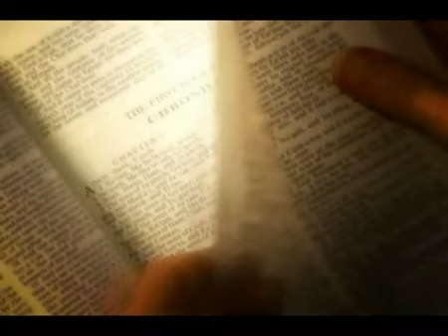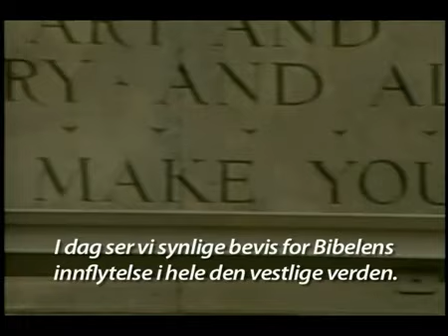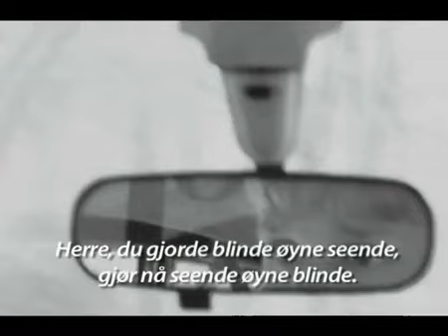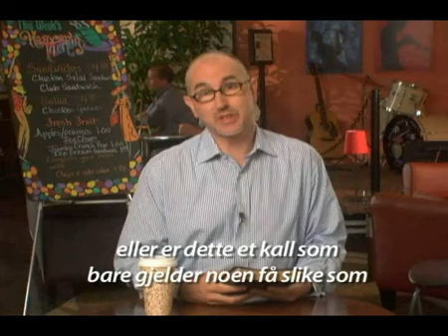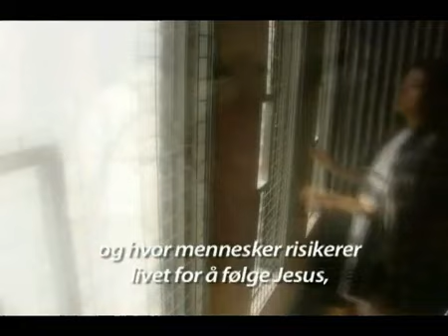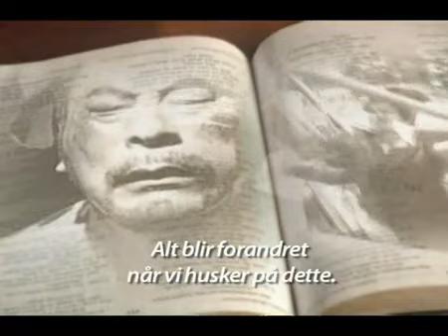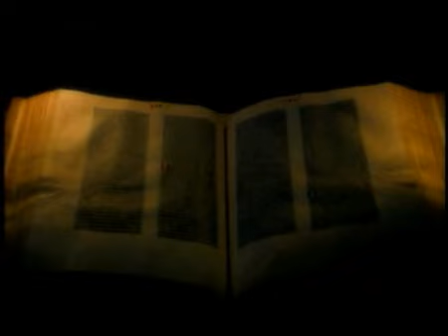Den farlige boken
En utrolig sterk historie som viser troens pris i Eritrea, og hvor farlig Bibelen kan være å eie. Actionfyllt og utfordrende film på over 20 min.

A strong story from Eritrea. Full of action and a challenging message.